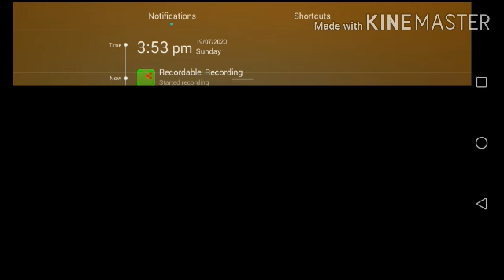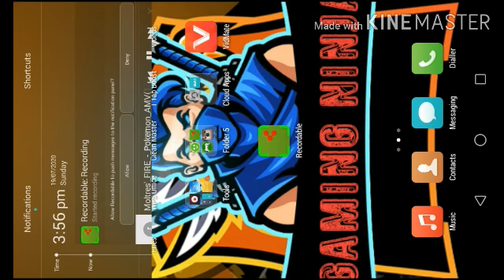New piper gadget glitch!!!!!!!!